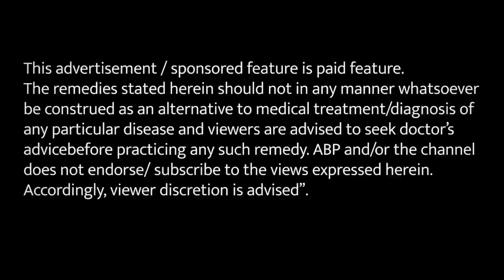थायराइड की समस्या से मिल सकती है राहत